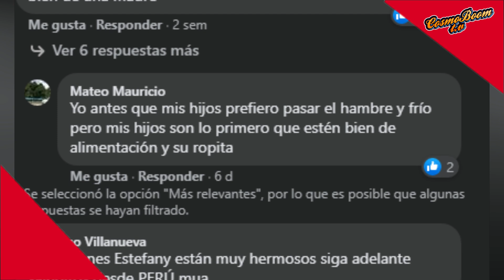Stefany Aguilar MOLESTA con sus Seguidores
hola como estan amigos sean bien venidos a cosmoboom tv donde te informamos todo lo que este asando con tus artistas favoritos hoy les traigo una noticia de stefany aguilar donde sus seguidores halan sobre una foto que publico con su bebe  si teg usto el video suscribite y no olvides compartir con tus amigos este video